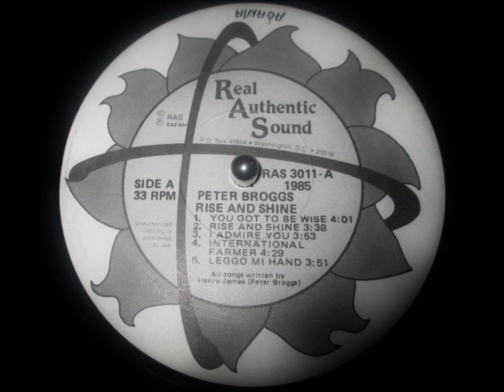Peter Broggs - Leggo Mi Hand